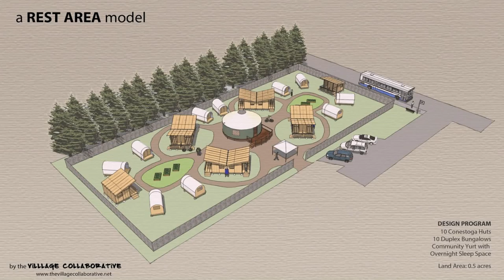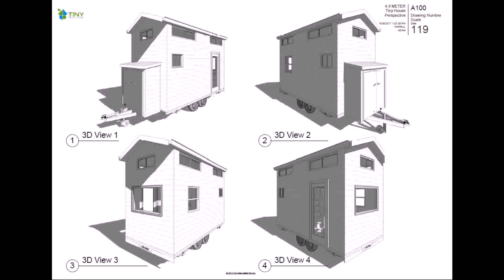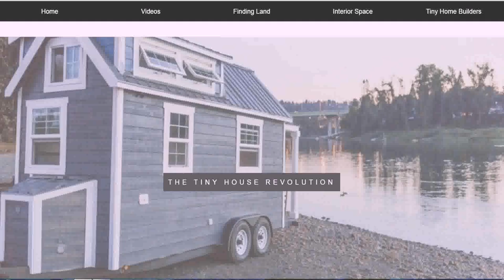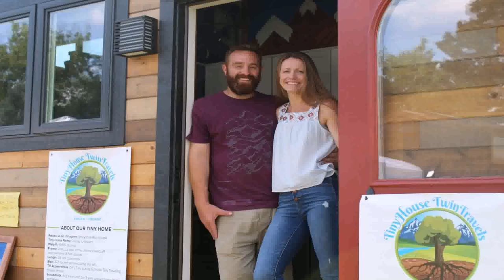Build A Tiny House Park